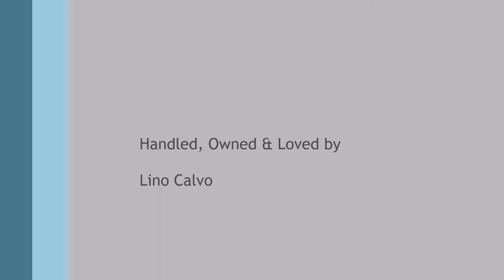VA - Schumann von Tronje (USA/GSDCA 2015 Sieger)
Schumann Von Tronje's bite work at the 2015 GSDCA Sieger Show pronounced. Schumann went on to win and become the 2015 GSDCA USA Sieger.  Schumann von Tronje is available for stud.
Contact Von Calvo German Shepherds for stud availability at 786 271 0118 and ask for Lino Calvo.